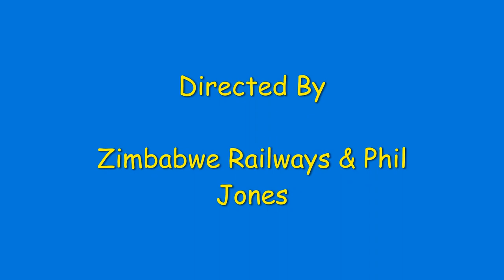Zimbabwe Beyer Garratt Ubhejane 414 at Mambanje, between Dete and Lukosi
Zimbabwe Beyer Garratt Ubhejane 414 at Mambanje, between Dete and Lukosi on the northline to Victoria Falls.
LOCOMOTIVE GENERAL PARTICULARS - 15A BEYER GARRATT
Superheated
Tractive Force at 85% B.W.P.: 47,496 lb
Factor of Adhesion at 85% B.W.P & F.W.O: 4.157
Maximum Coupled Axle Load F.W.O: 15.18 tons
Weight on all Coupled Wheels: 88.14 tons
Total Weight of Engine: (Empty): 135.83 tons
Total Weight of Engine: (F.W.O.): 186.74 tons
Weight per foot run over Buffers: 2.022 tons
Water Capacity: Front Tank 4,250 gallons
Water Capacity: Hind Tank 2,750 gallons
Water capacity: Total 7,000 gallons
Coal Capacity: 12½ tons
Rigid Wheels Base: 10 ft 6 ins
Engine Numbers: Batch  4: Nos. 384 ~ 413
 Batch 5: Nos. 414 ~ 423